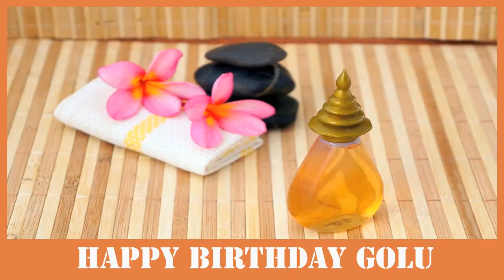Golu SPA - Happy Birthday